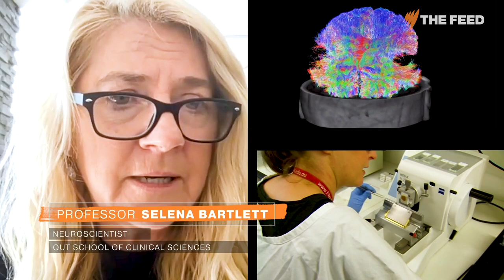Smellovision | Explainer | SBS The Feed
There have been several advances in cinema, but harnessing smell continues to face a bunch of hurdles.